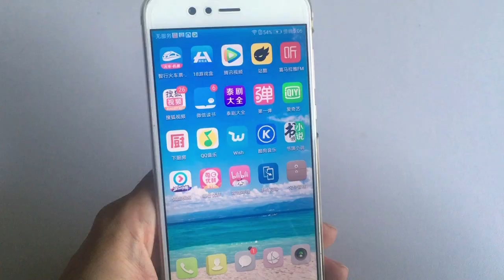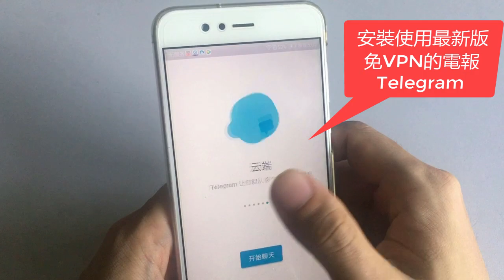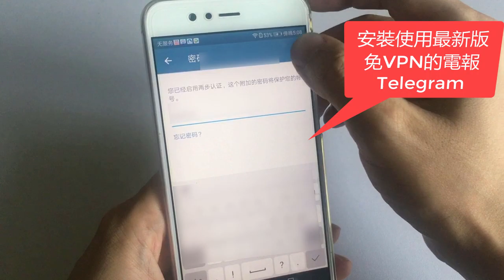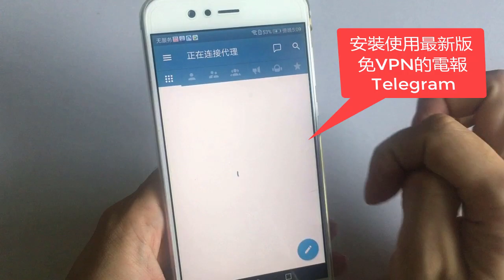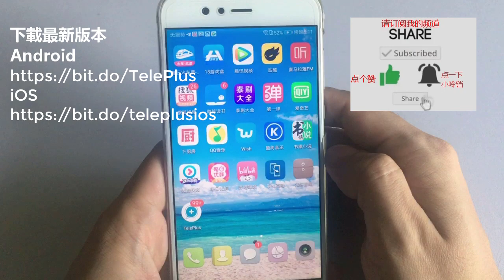免翻墙电报Telegram无需VPN，直接可以使用TelePlus电报最新版本安装使用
免翻墙电报Telegram无需VPN，直接可以使用的#TelePlus电报最新版本安装使用

您的订阅就是我的动力^_^
欢迎加入Telegram电报群： 科学上网等技术交流群